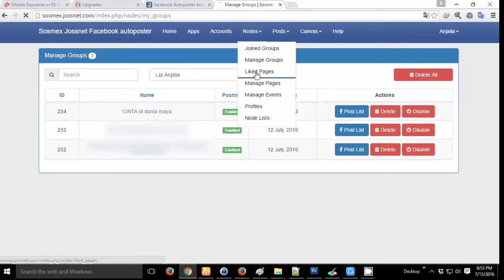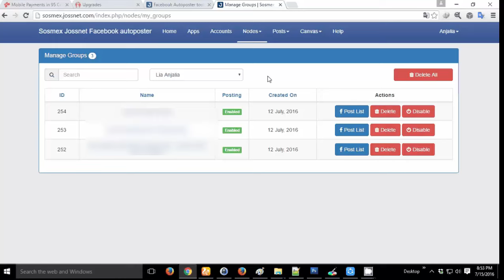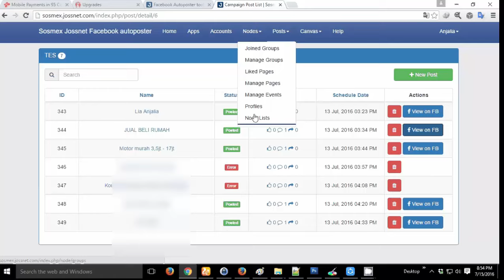Facebook autoposter campaigner PRO with schedule ( preview )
Facebook autoposter PRO with schedule .
Auto poster group
Autopost Page
Auto poster Fanspage
Autoposter promo
Auto comment
wit cron

Facebook autoposter